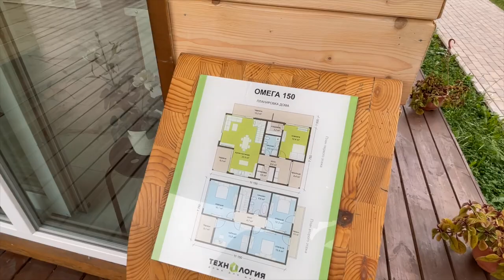Влог №5 Каркасный дом за 12 лямов! Выбираем загородный дом под ключ и ищем строительную компанию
Всем привет, долго не выходили на связь,  было много работы)) Мы приехали на выставку домов на варшавском шоссе. Цены конечно конские… И материал явно стоит дороже чем они предлагают. В видео на 10:28 минуте мы показали щели в доме, почти в сантиметр. И это выставочный дом. То есть застройщик показывает что да, такой косяк может быть и это нормально. Смотрите видео и оставляйте комментарии.